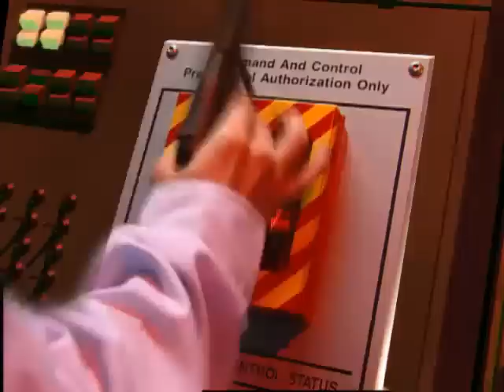C&C Red Alert 2 (Soviet story)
This is a reupload because YouTube broke my old video.
To play C&C games online for free go (RA2 coming soon)